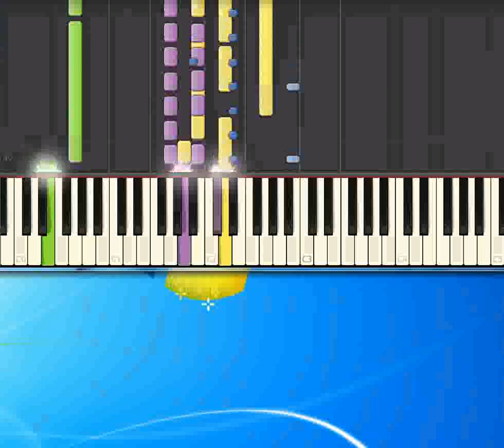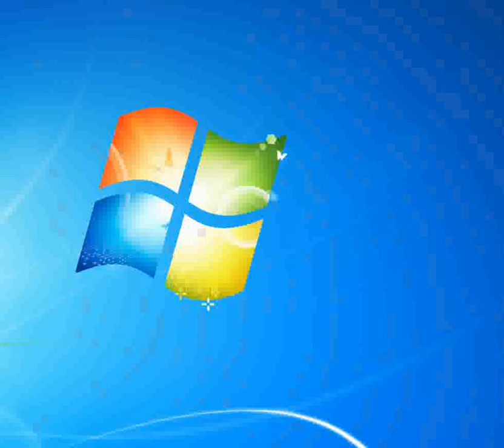Autunno dolciastro Consoli Carmen [Piano tutorial by Synthesia]